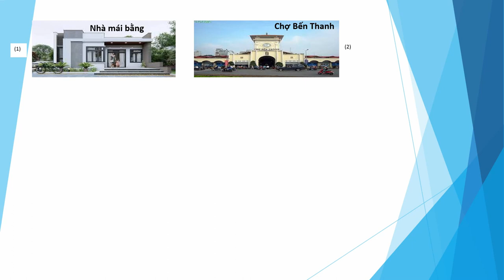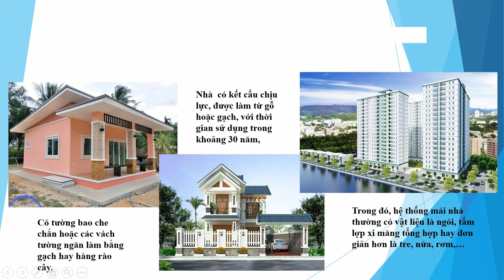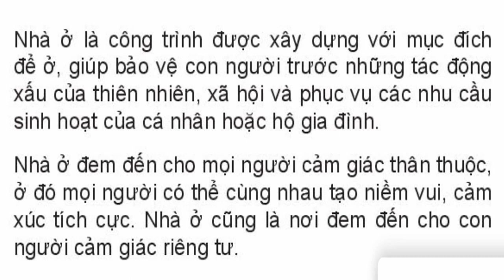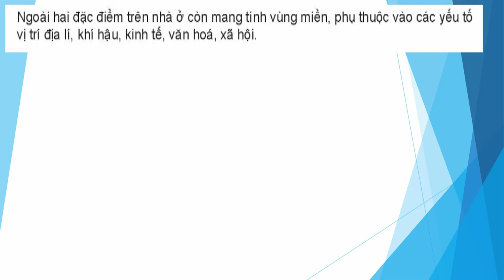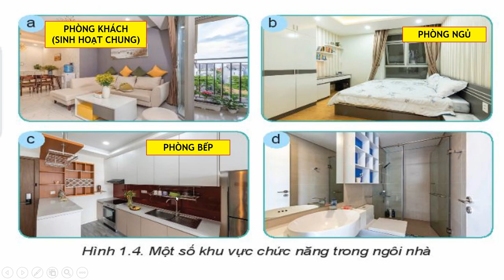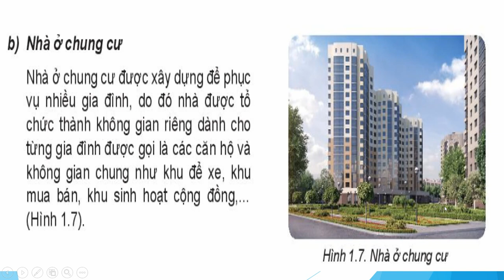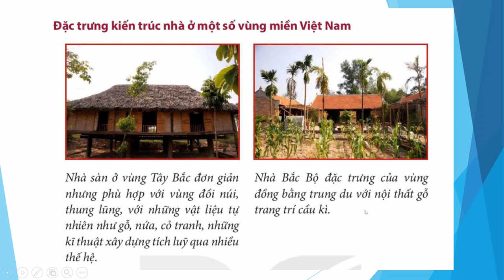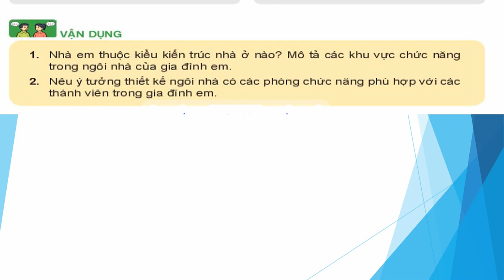BÀI 1 KHÁI QUÁT VỀ NHÀ Ở (ĐẦY ĐỦ) CÔNG NGHỆ 6, SÁCH KẾT NỐI - CƯỜNG VLOG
BÀI 1. KHÁI QUÁT VỀ NHÀ Ở(T1)
I. MỤC TIÊU BÀI HỌC:  Sau bài học này học sinh phải:
1. Kiến thức
 - Nêu được vai trò của nhà ở.
 - Nêu được đặc điểm chung của nhà ở.
2. Năng lực
2.1. Năng lực công nghệ
- Nhận thức công nghệ: Nhận biết được vai trò của nhà ở. Nhận biết được đặc điểm chung của nhà ở.
2.2. Năng lực chung
- Năng lực giao tiếp và hợp tác: Biết sử dụng thông tin để trình bày, thảo luận các vấn đề liên quan đến khái quát về nhà ở,  lắng nghe và phản hồi tích cực trong quá trình hoạt động nhóm
3. Phẩm chất
- Chăm chỉ: Có ý thức vận dụng kiến thức đã học vào thực tiễn cuộc sống.